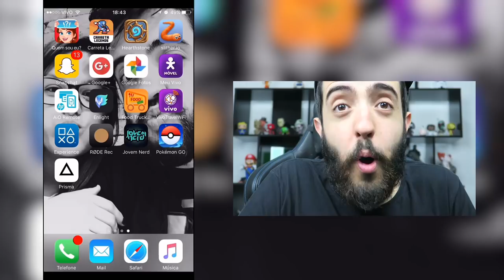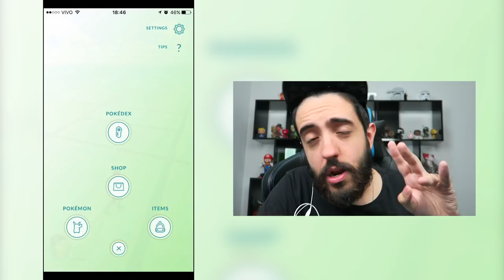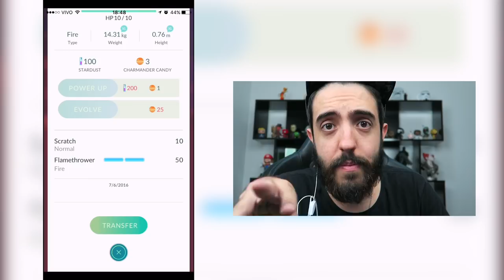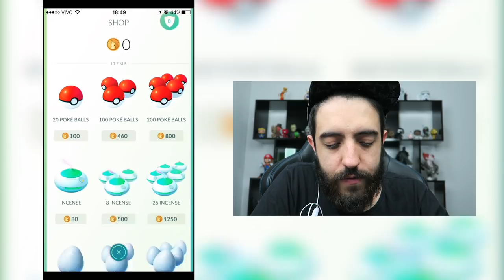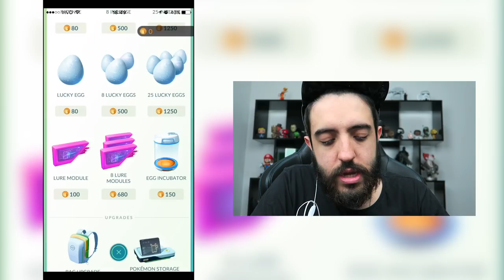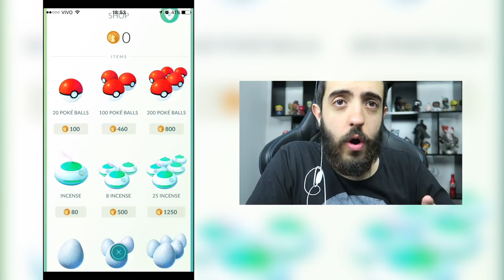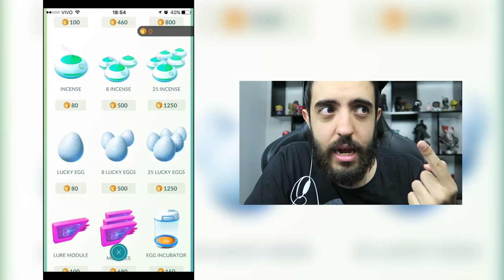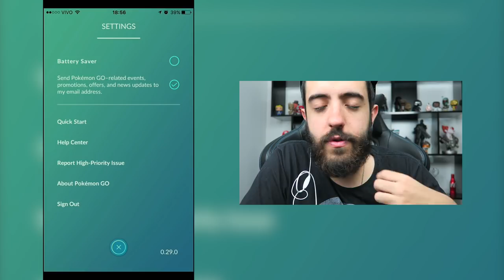POKEMON GO - ENTENDA TUDO SOBRE POKEMON GO BRASIL ANTES DO JOGO LANÇAR!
Um vídeo falando de POKEMON GO! To viciado, contando as horas pra jogar POKEMON GO, então decidi trazer esse mega FAQ pra vocês :)

Curta a melhor página do FACE de GTA V:
Valeeu!